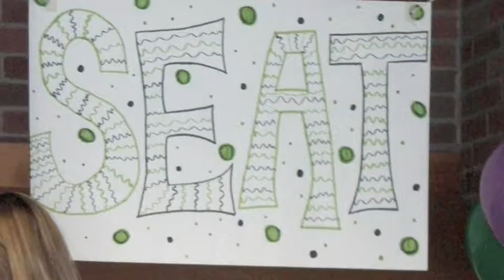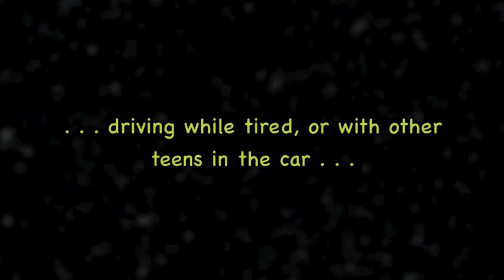Coginchaug Regional High School TDS Team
Coginchaug Regional High School TDS team made a video about their TDS program.